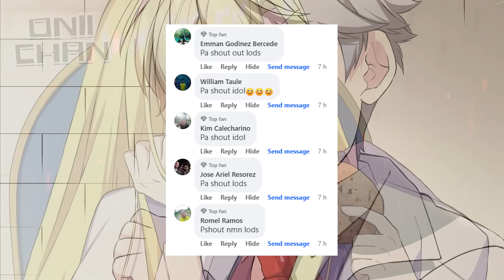(20) 100 Times na Siya Nareincarnate Kaya Siya na Ang Pinaka Malakas sa Lahat | Tagalog Manhwa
FORMER PRO | PART 20

Ang layunin ng Onii-Chan Tagalog Manhwa ay ipromote ang mga manhwa sa pamamagitan ng pag explain nito sa Tagalog na Lenguahe na may additional na commentary at input at patawa. Ginawa namin ito upang maintindihan lalo ng aming kapwa pinoy ang orihinal na mga manhwa na nasa Ingles or iba pang Lenguahe. Para nadin ito sa mga taong limitado ang oras.

Ineencourage namin ang aming mga viewers upang panuorin/basahin padin ang orihinal na source material dahil iba padin ito sa panunuod lamang ng summarized explanation.